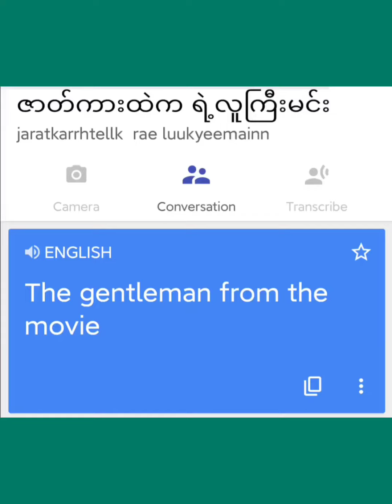ဇာတ်ကားထဲက ရဲ့လူကြီးမင်း Vs ဇာတ်ကားအပြင်က ရဲ့လူကြီးမင်း💚wangyibo